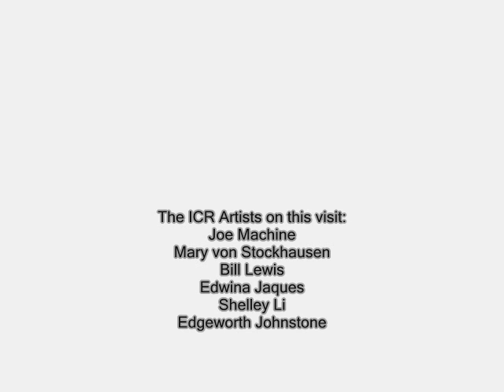The Institute of Collective Remodernism: Germany trip